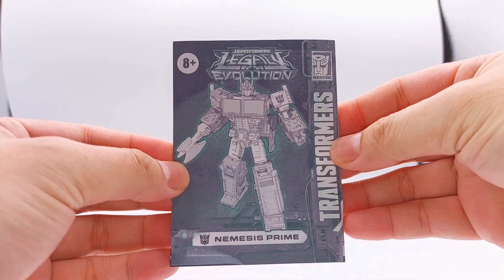賢哥的玩具分享396 變形金剛 世代傳承進化系列 核心級 報應至尊 暗黑柯博文TRANSFORMERS LEGACY EVOLUTION CORE CLASS NEMESIS PRIME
字幕已更新
精緻的小比例變形金剛
之前王國核心級柯博文的重塗
年紀大了 有點色盲
分不清到底是藍色還是綠色 應該是金屬藍吧